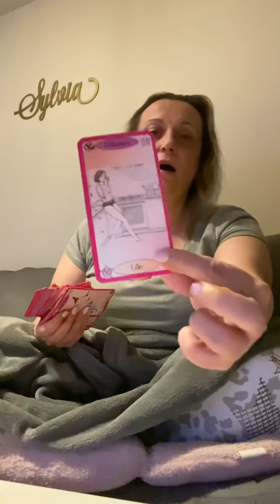Ouvrée l’œil elle es jalouse de toi essai de se contenir - on essaie de te faire passer des message